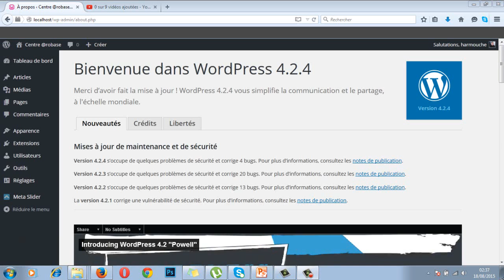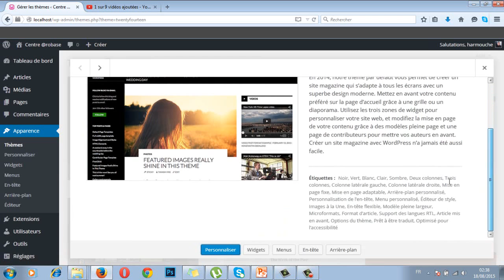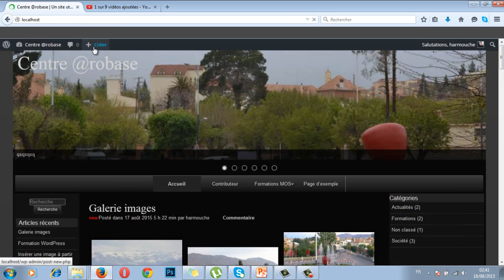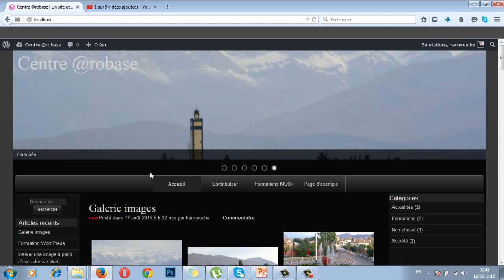0601 Les thèmes dans WordPress